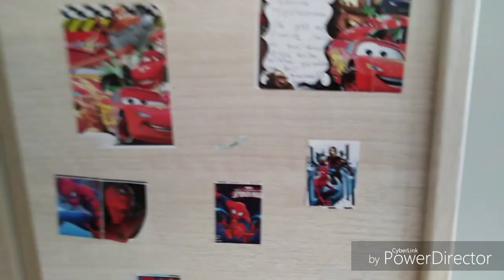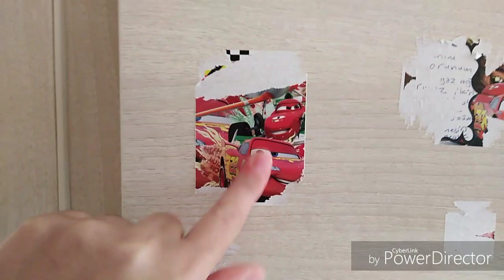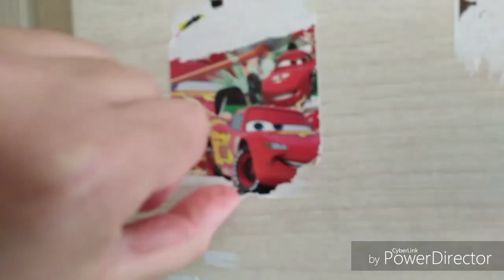VLOG 90 ODALARI DEĞİŞTİM\TEMİZLİK❇️ETİKETLERİ ÇIKARMANIN KOLAY YOLU